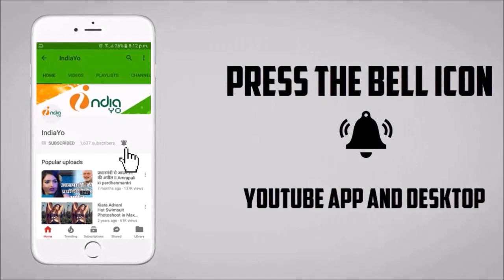Kamar Me Dard Na Rahe (कमर में दरद ना रहे) - Khesari Lal Yadav - Bhojpuri Album Song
Kamar Me Dard Na Rahe (कमर में दरद ना रहे) - Khesari Lal Yadav - Bhojpuri Album Song - Soon